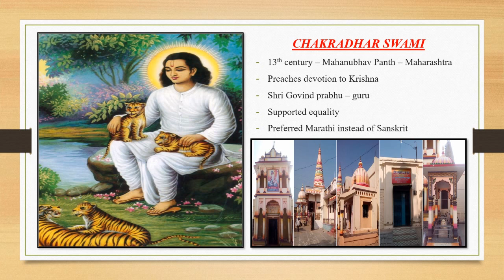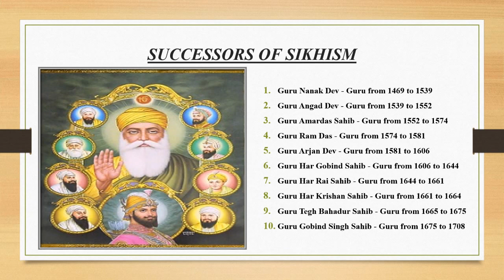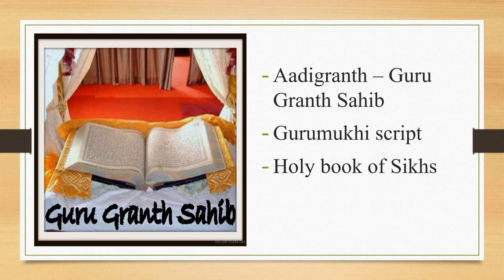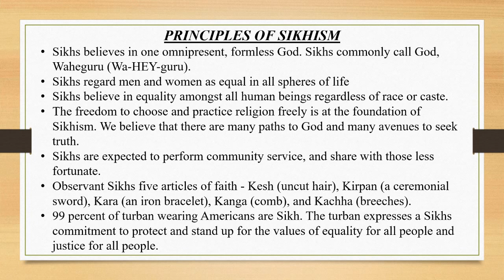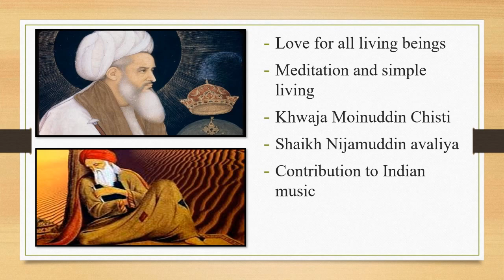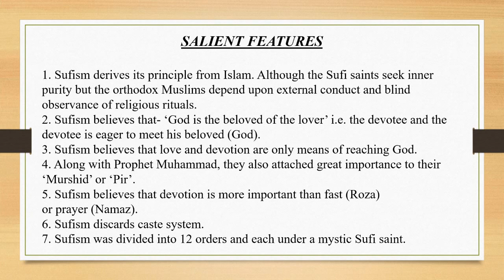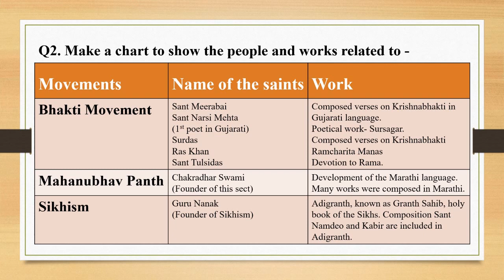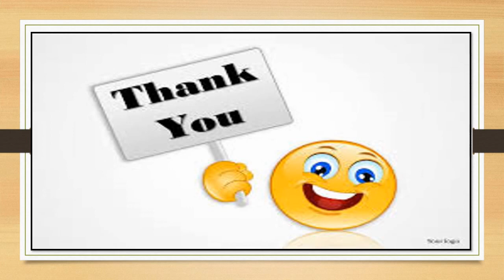Standard: VII, Subject: History, Topic: Religious Synthesis Module-2.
This Video is Presented by Aasifa Shaikh, explaining the lesson "Religious Synthesis Module-2." for standard VII.